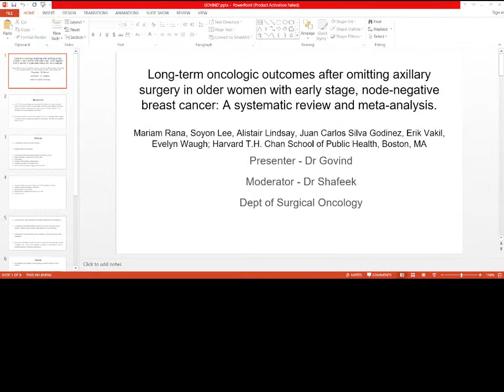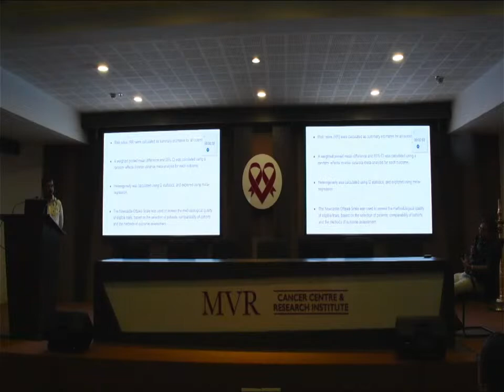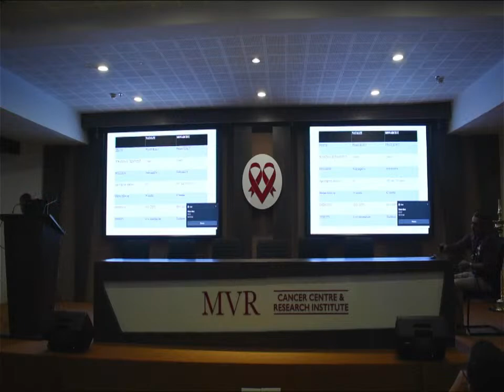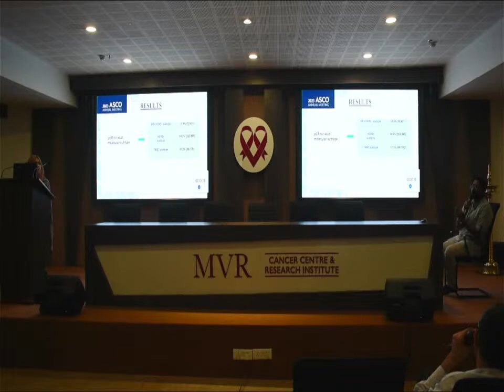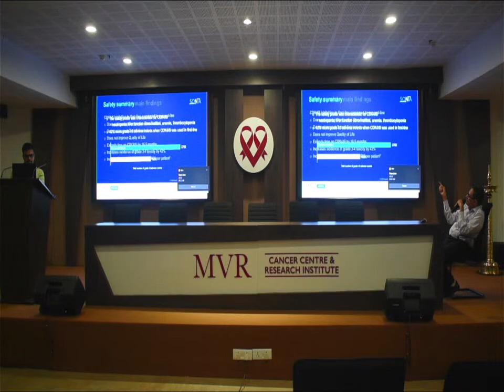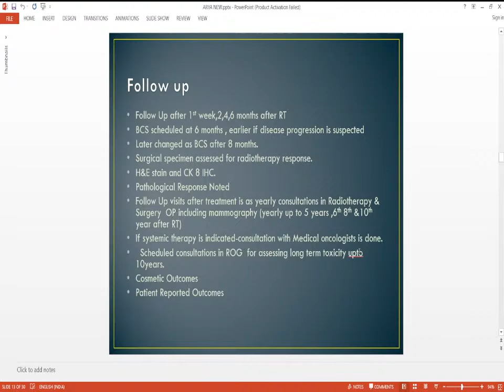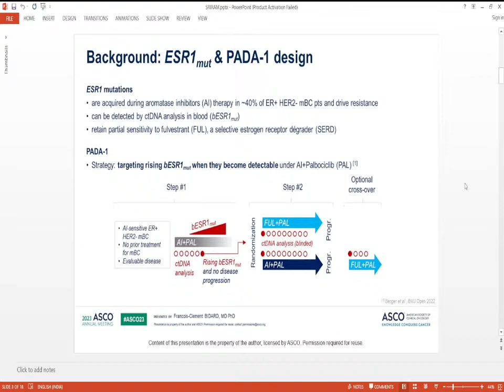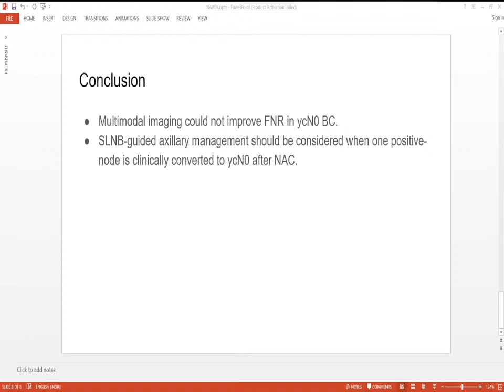ASCO Updates | MVR Cancer Centre and Research Institute | 12 July 2023 | Day 2